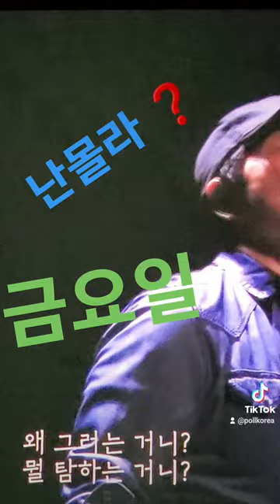양이원영 더불어민주당 비례대표국회의원 난몰라❓️